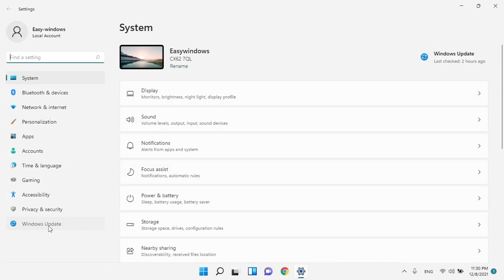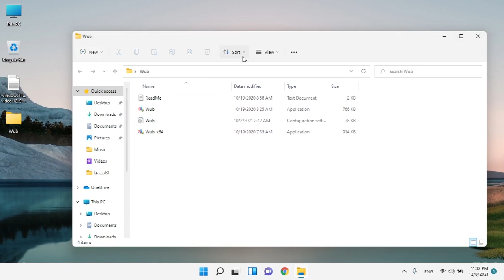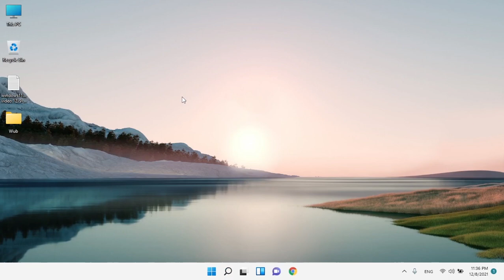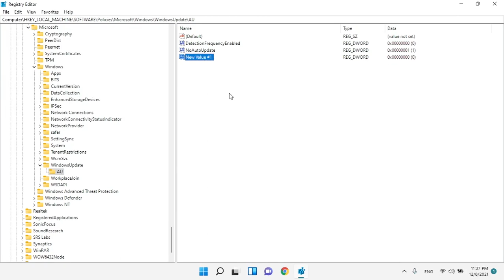windows 11 - how to disable windows update on windows 11 permanently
in this video me gone learn how to disable windows defender in windows 11 permanently